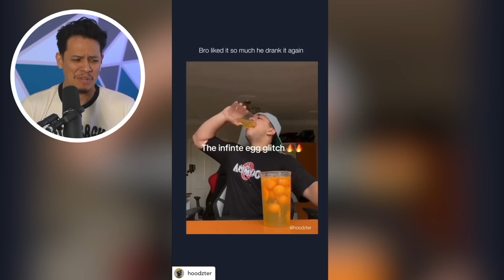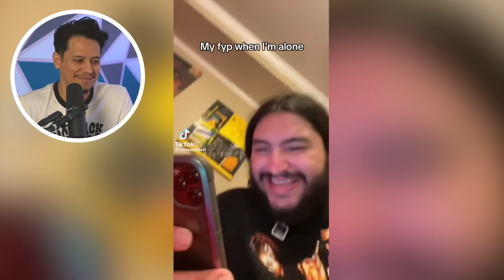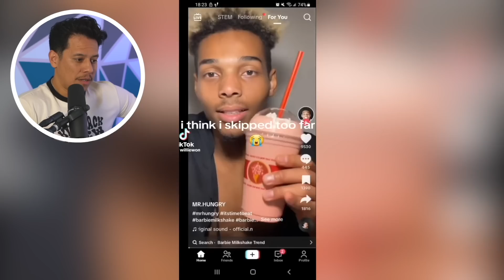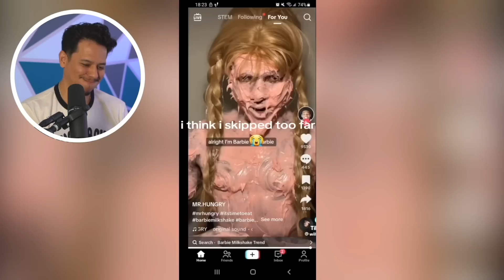WHAT DID I JUST WATCH!? | ERIC REACTS 001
love
-e